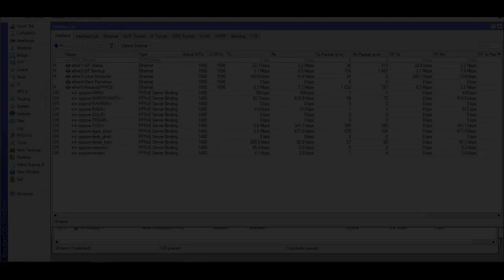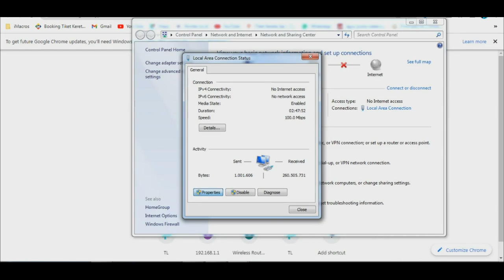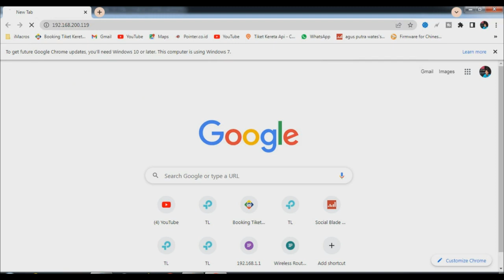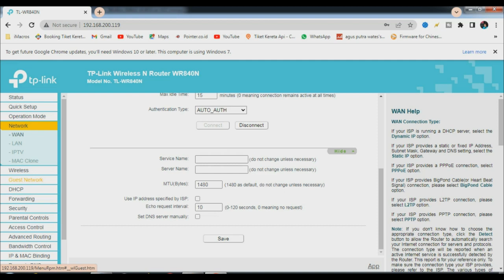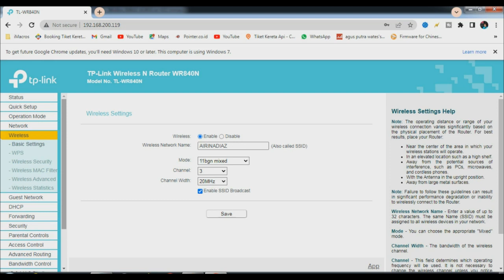Solusi rooter tersambung tanpa internet mode PPPOE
Pada video kali membahas mengenai salah satu solusi rooter tersambung tanpa internet mode PPPOE. pada sistem ini dibeberapa rooter sedikit berkendala terjadinya bengong.oleh karena itu perlu dilakukan langkah penanganan agar rooter tersebut bisa berfungsi dengan normal.